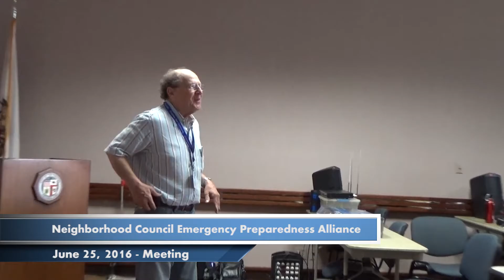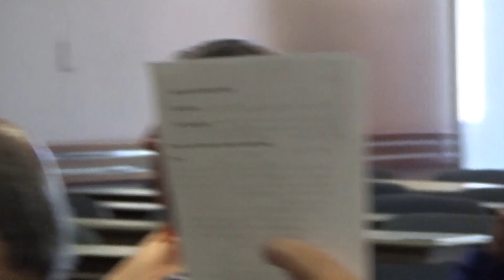Neighborhood Council Emergency Preparedness Alliance - 6/25/16